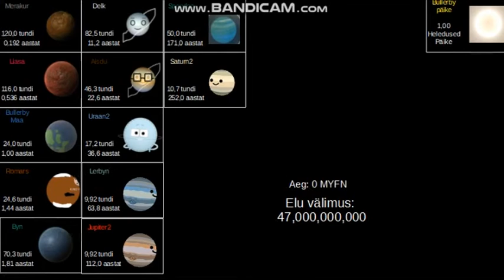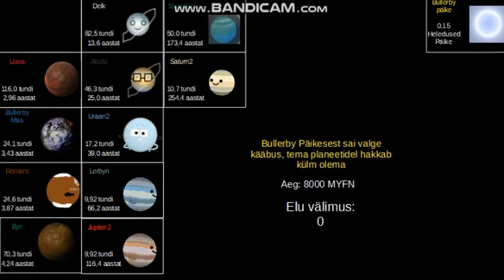Old video 6